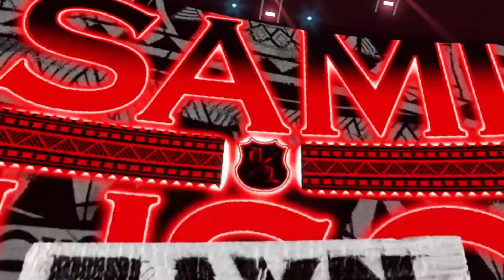Smackdown Universe mode -Night of surprises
Welcome to Friday night Smackdown

Match 2 Singles
Solo Sikoa vs JBL

Match 3 Triple Threat
Aj Styles vs Drew McIntyre  vs Big E

Match 4 Singles
Universal Champion Roman Reigns W/Paul heyman vs Ricochet

Match 5 Singles
Smackdown Women’s Champion Charlotte Flair vs Raquel Rodriguez

Match 6 Extreme Rules
Sheamus vs John Cena